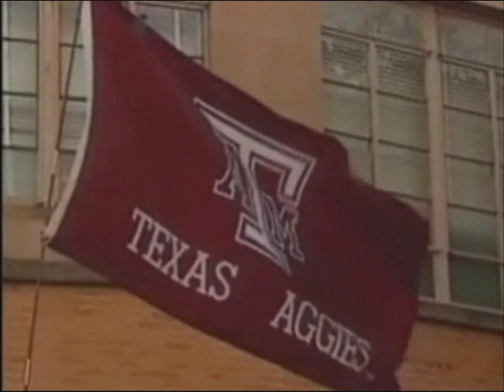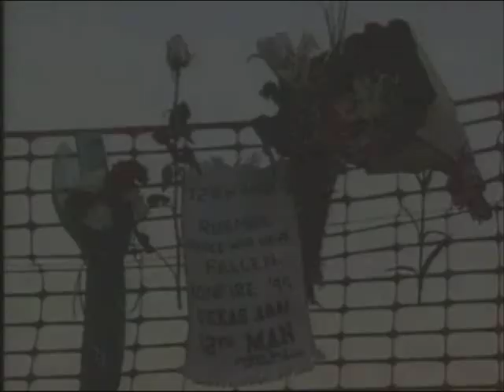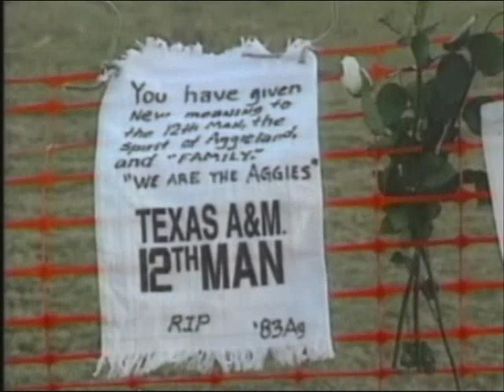Bonfire 1999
This is what is posted before the online video of the full 1999 t.u. @ TAMU game